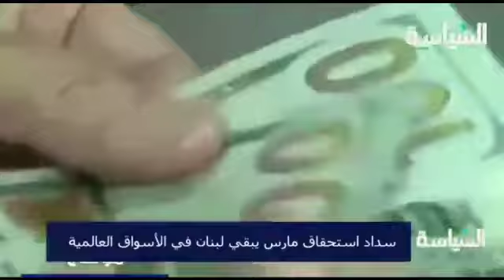*سداد استحقاق مارس يبقي لبنان في الأسواق العالمية* * * قالت جمعية مصارف لبنان ، إنه من الضروري سد